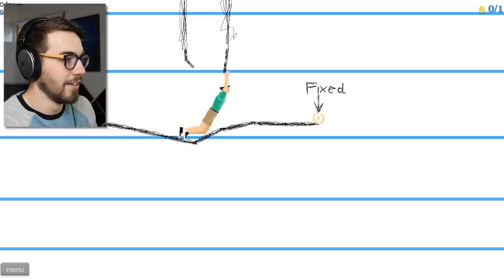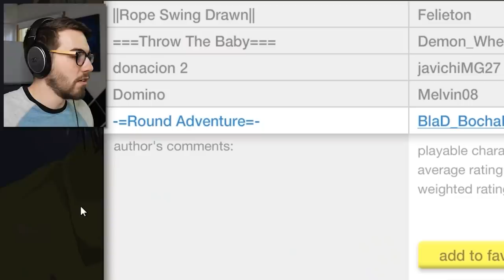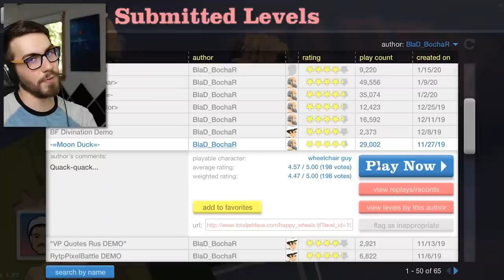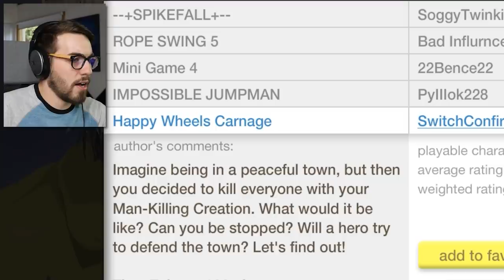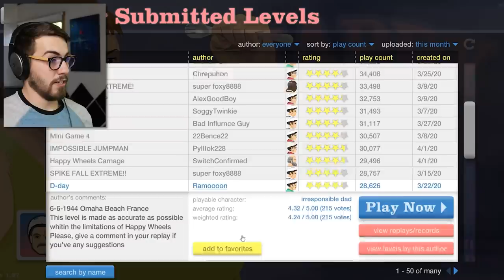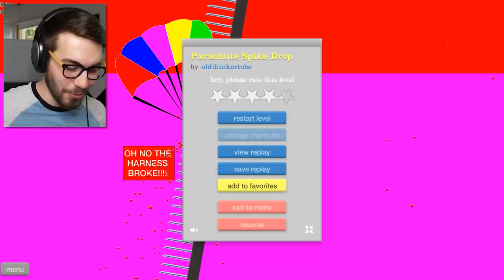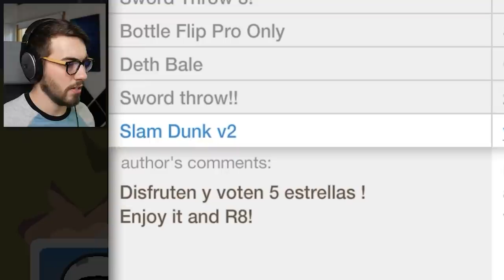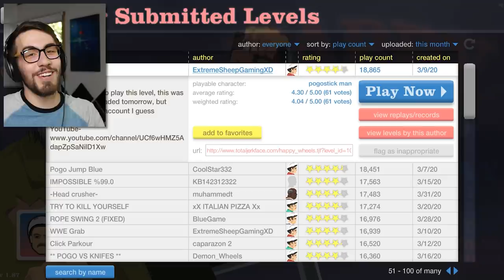Happy Wheels but Everyone is FAT!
Welcome to Fatty Wheels. Time to ROLL OUT! 😂